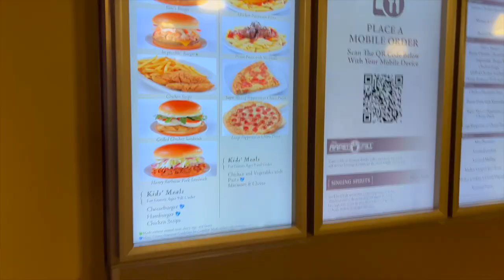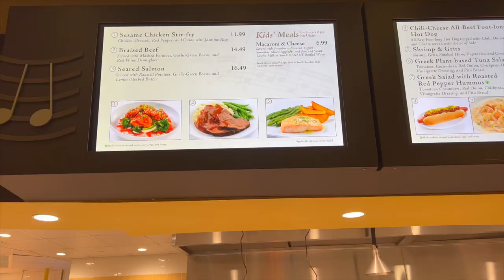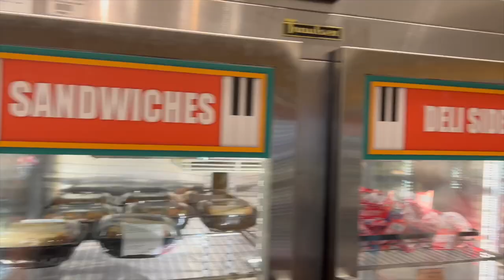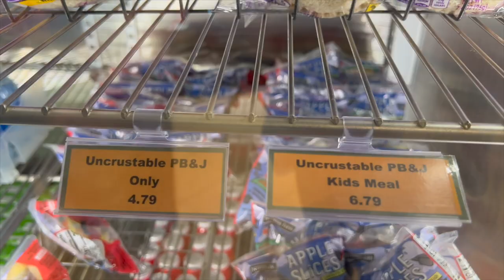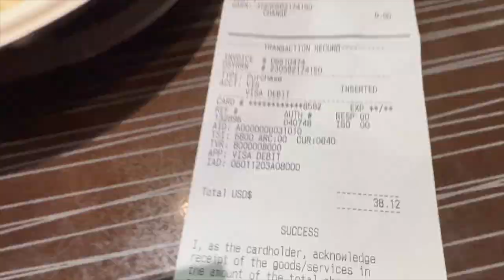Disney Dinner at All Star Music Resort Experience.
Jose and I stay at a Disney Resort in Orlando, Florida. We try some of there food and let you know what we think, to see the full Hotel, go to Jose's YouTube channel which is down below and in the video.